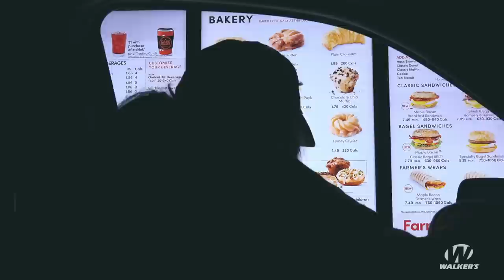EP#9 | Cold Start The Roost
Somebody call housekeeping this guys gonna need more than fresh towels.